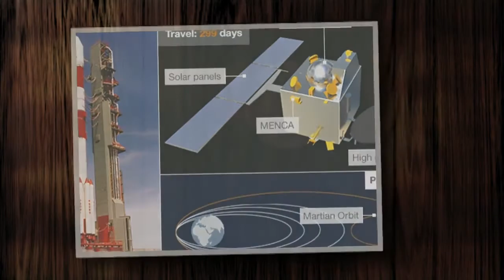India's Mission To Mars Has Embarked on its 300 Day Journey To The Red Planet 1 Dec MUST SEE